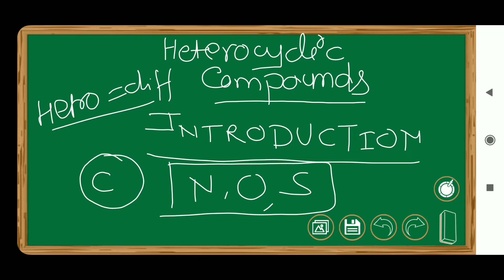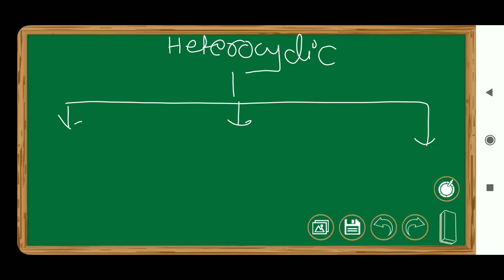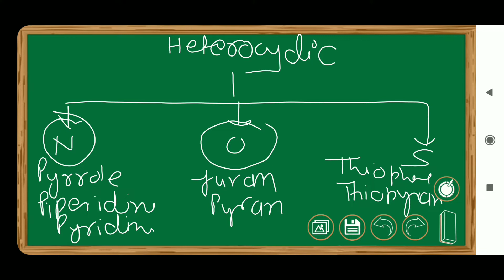heterocyclic compounds || introduction and classification of heterocyclic compounds || pgt chemistry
in this video we are explaining about the classification and introduction of heterocyclic compounds.